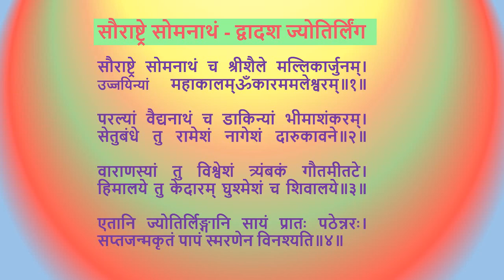द्वादश ज्योतिर्लिङ्ग स्तोत्रम् | saurashtre somanatham cha | OM NAMAH SHIVAY | 3 Year KID | Kids KBC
Title -
12 jyotirlinga mantra

Kids KBC try to bring always a new experience of fun learning and entertainment, this time Khanak Shah singing द्वादश ज्योतिर्लिङ्ग स्तोत्रम् , "saurashtre somanatham cha" .

Kids KBC, Kaun Banega Champion is a sequence of different games in which Rishit and Khanak as Kids will play and perform different fun activities or games or learning activities and become Champion - "Kids KBC Champion". It is a complete family channel.
The purpose of this channel for the users is to have fun, learn and entertainment only.

17. US Dollar | USA Currency Explained In Hindi | What Is Penny, Nickel, Dime & Quarter Cents | KidsKBC

16. Rolly Polly Nursery Rhyme | KidsKBC

15. One Little Finger  Nursery Rhyme | Kids KBC

14. How To Solve Mirror Cube IN HINDI | 3X3 Mirror Cube | Kids KBC

13. Hare Krishna Temple In America | ISKCON Alachua Hare Krishna Temple | Kids KBC

12. Dil Bechara A Musical Tribute To Sushant Singh Rajput | Kids KBC

11. Kaun Banega Crorepati | Quiz Contest | Kids KBC

10. How To Solve 3x3 Rubiks Cube | Kids KBC

7. Little Girls Dance | Kids Dance | Kanha Soja Zara | Galti Se Mistake | Yaad Piya Ki Aane | Kids KBC

2. Opposite Words | Opposites | Opposite Words Game | kids games to play at home | kids fun | Kids KBC

1. KBC | Kids KBC | Kaun Banega Champion | Quiz Contest | KBC Play | GK | Kids Games | Kids fun |  funny

द्वादश ज्योतिर्लिंग स्तोत्र
ज्योतिर्लिङ्ग
स्तोत्रम्
somnatham
द्वादश#mahashivaratri
shiv mantra morning
dwadasha linga stotram
dwadash jyotrilinga name
nagesham
Vishwanath
shiv mantra
dwadasa jyothirlinga stotram
dwadasha jyotirlinga stotram
bhimashankar
dwadasha stotra
shiva dvadasha jyotirlinga stotram
jyotirlinga mantra
12 jyotirlinga mantra
shiv jyotirlinga stotram
har har mahadev
shiv mantra
shiv pooja
Somnath
rameshwar
mallikarjun
mahakaleshwar
mamleshwar
vaijnath
nageshwar
kedarshewar
kashi vishwnath
grishmeshwar
trayambkeshwar
bhimashankar